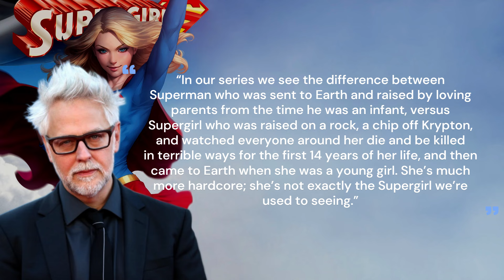Supergirl Readying for Screen Test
Supergirl movie doesn't have a director yet, but it does have a script and James Gunn is apparently already eyeing three different actress for the role. So in the coming month, with screen testing, we should find out who our Supergirl is.